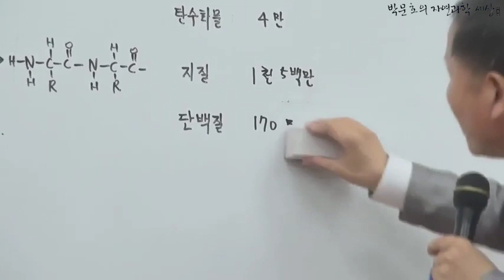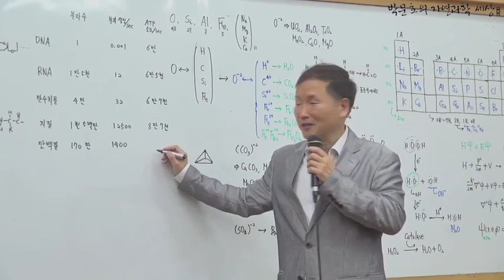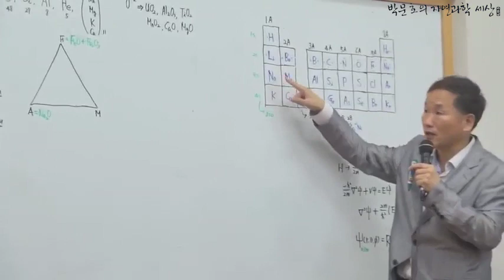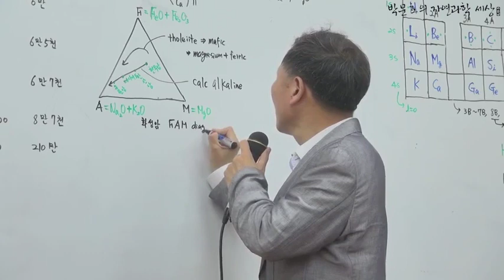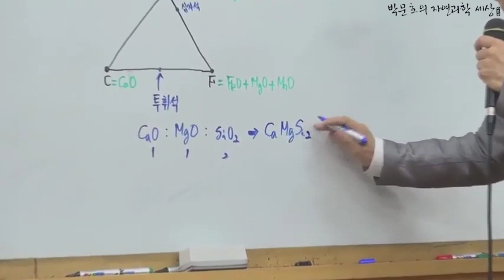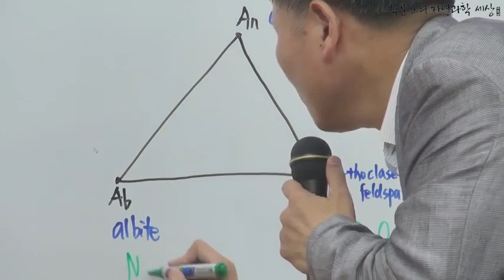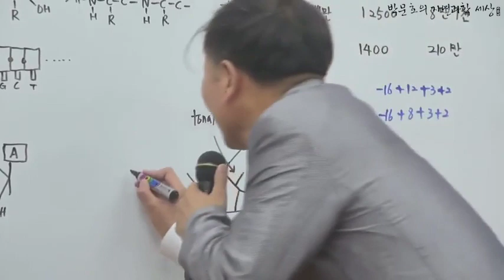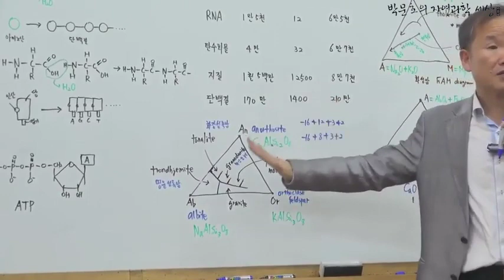한개세포의 DNA 분자수, 1초당 DNA 분자생성 개수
화성암과 변성암 분류 다이어그램